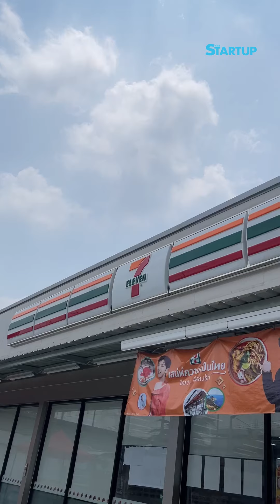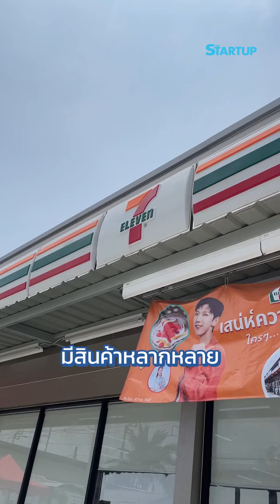7-11 เปิดระบบ Affiliate ค่าคอมมิชชั่นสูงถึง 5%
พาไปรู้จัก Affiliate เซ่เว่น
รับค่ามิชชันที่จะได้สูงสุด 5% แถมมีสินค้าให้โปรโมตกว่า 100,000 รายการเลย ซึ่งอาชีพนี้เป็นที่กำลังนิยมกันเป็นอย่างมากเพราะไม่ต้องสต็อคสินค้า และใช้โซเซียลมีเดียให้เกิดประโยชน์และสร้างรายได้